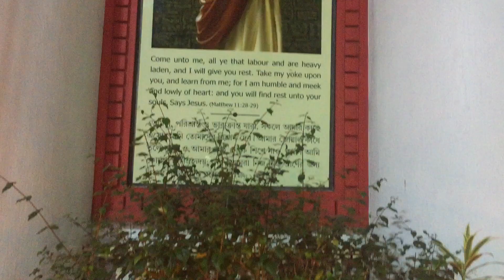Crazy Public Reactions || Christmas Special Vlog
Guys as you've seen this video is all about how i celebrated christmas in 2k19..apart from this there are some crazy public reactions..anyways thank you for taking out time to watch my video..if you enjoyed watching then do "LIKE" the video & you can "COMMENT" down below if you want to suggest me something or appreciate my efforts _

List of equipments for riding i use :

Full face helmet(STEELBIRD AIR SBA 2) :

Riding jacket :ALPINESTARS(from FC MOTO)

Knee & Elbow Guards :

Riding shoes(PARA TROOPER) :
List of equipments i use for video shoot :

Action camera(SJCAM) :

Action camera mount :

Mini tripod

Professional tripod :

Smartphone :Iphone 6s(64 GB)

Bluetooth Headset(For Helmets) :